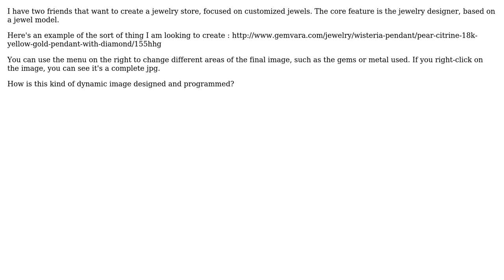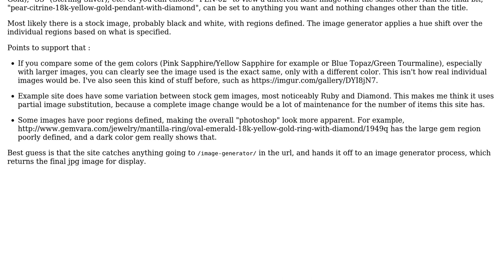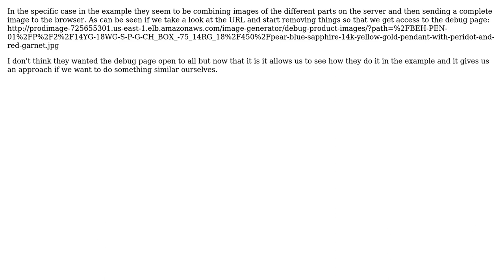How are dynamic images programmed? (2 Solutions!!)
How are dynamic images programmed?

With thanks & praise to God, and with thanks to the many people who have made this project possible! | Content (except music & images) licensed under CC BY-SA | Music | Images & others | With thanks to user Rachel user Fabricio user esrange and the Stack Exchange Network Trademarks are property of their respective owners. You are responsible for your own actions.